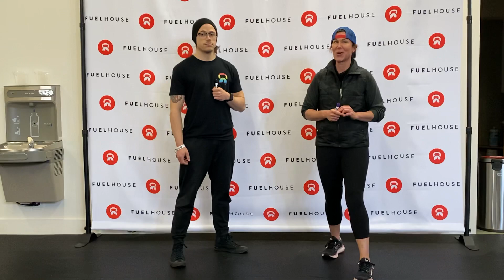Week 2 FH OPEN Results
🏆Booty and the Beasts🏆 with 80 total attendance points!!!
Whiskey Tango Front Squat came in close behind with 78 points, Takin’ it Burpeeasy at 68 points, and Gorilla Grip with 58 total points!
We would also like to recognize our individual performers:
🏆Leaderboard Champ: Jason Evans
🏆Individual with Top Weekly Attendance: Theresa Farrell
Jason wins👉 a structural massage with FH Collective practitioner, Trevor Hennings!!!
Theresa wins👉 a private Running and Gait analysis with FH Collective practitioner Dr. Anna Friedman of Upward PT!!!
Well done everyone!  We are having so much fun with you!
Molly
Two more weeks to get points... will there be an upset?  Gorilla Grip where you at?? Let’s go Teams👏👏